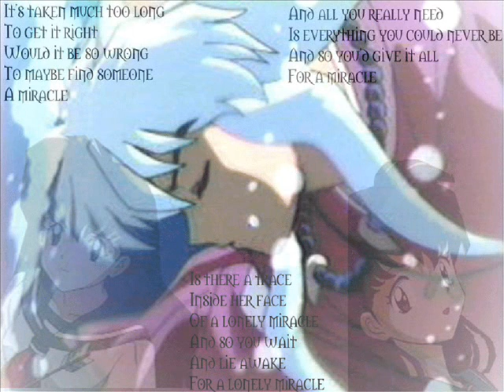InuKag with Kikyo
Song:Planetarium by Ai Otsuka and Inuyasha Pictures